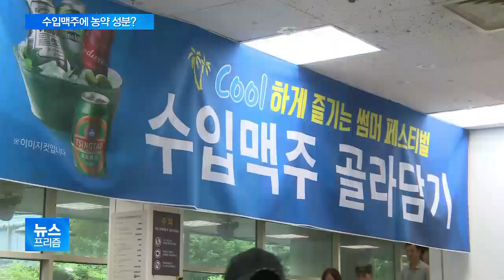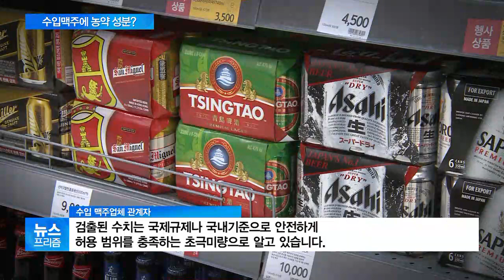수입맥주에 제초제 성분 들어있다?…식약처 긴급 조사 나서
최근 SNS 등을 중심으로 미국 소비자단체가 발표한 이른바 '농약 맥주' 리스트가 유포되면서 불안감이 커지고 있습니다.

농약 성분이 들어있다는 건데, 식품의약품안전처가 국내에 유통·판매되고 있는 수입 맥주에 대해 검사에 나섰습니다.

조슬기 기자가 보도합니다.